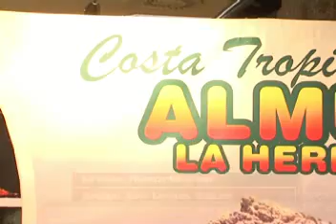Promoción Turística de Almuñecar